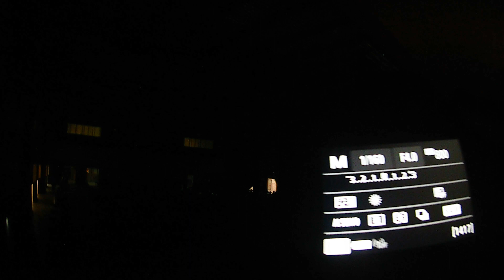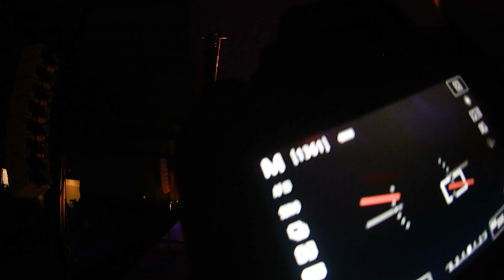POV FOTOGRAFÍA DE CONCIERTO EN PRIMERA PERSONA // CONCERT PHOTOGRAPHY POV // Guitarricadelafuente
Hoy os llevo conmigo en primera persona al concierto de Guitarricadelafuente para que veáis mi proceso a la hora de hacer fotografía de concierto (POV). Dentro del vídeo hay 53 fotografías inéditas del concierto. Espero que os sirva para aprender un poco más sobre este tipo de fotografía y cómo utilizar la cámara que ya tienes para ello.
Muchas gracias al alcalde de La Muela (Aragón) por acreditarme y dejarme grabar el vídeo.

PD: hay un par de fotos hacía el final del vídeo que se exportaron bien pero al ponerlas en el vídeo parece que han dado algún problema porque no han salido del todo bien. Sorry🙏

Today I am taking you on POV experience in a concert by Guitarricadelafuente so that you can see and learn from my process when it comes to concert photography. In the video, there are 53 never-seen-before photos from that concert. I hope it helps you to learn new things about this type of photography and how to use your camera accordingly.
A big thank you to the mayor of La Muela for giving me the photo pass and letting me record this video.

Avui us porto amb mi en primera persona al concert de Guitarricadelafuente perquè veieu el meu procés a l'hora de fer fotografia de concert (POV). Dins hi ha 53 fotos inèdites del concert. Espero que us serveixi per aprendre una mica més sobre aquest tipus de fotografia i com utilitzar la càmera que ja tens.
Molts gràcies a l'alcalde de La Muela per acreditar-me i deixar-me gravar.